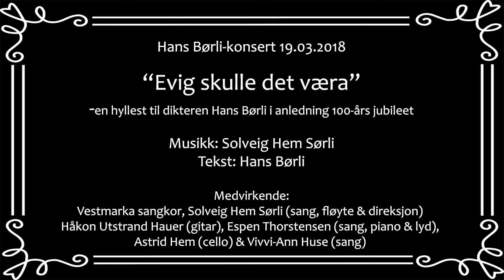Hans Børli-konsert 19.03.2018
Solveig Hem Sørli og Vestmarka sangkor hyller dikteren Hans Børli i anledning 100-års jubileet med egen konsert på Tyrielden Eidskog bibliotek 19. mars 2018. Melodier og arrangementer laget av korets egen dirigent Solveig Hem Sørli.

Gjester på konserten: Håkon Utstrand Hauer (sang og gitar), Astrid Hem (cello) og Espen Thorstensen (sang, piano og lyd)

Dikt:
"Tyrielden", I skyttens tegn, Syng for meg, Det gråter et barn, Syng liv i ditt liv, Det finnes, Jeg vet at det ikke nytter å rope, Julekveld, Mors julekveld, Aurora, Mitt liv, Junikveld, Minnene, Hver liten ting, Kveldsvise i tømmerskogen og Evig skulle det væra.

Ta kontakt om du ønsker melodier og/eller arrangementer.